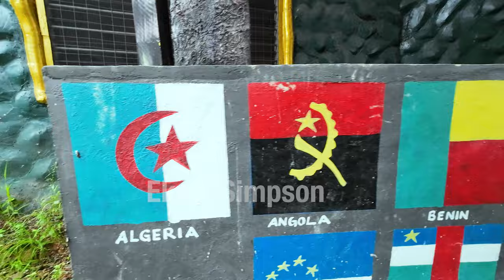Steve Cokely Jr.'s Perspective On Asebu Pan African Project💥Diaspora Under 55years Must See This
Diaspora Under 55 Must Watch This With Steve Cokely Jr. | Asebu Pan African Building Project